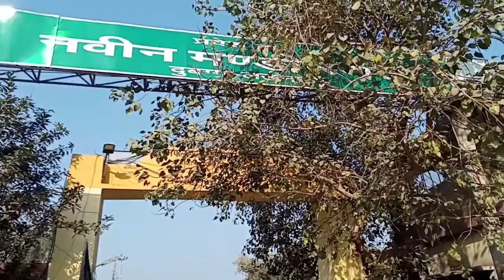Naveen fruit and vegetables Mandi Dubbaga,Lucknow/नवीन मंडी दुबग्गा, लखनऊ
Naveen fruit and vegetable Mandi Dubbaga , lucknow
Dubbagga mandi lucknow ki famous mandi